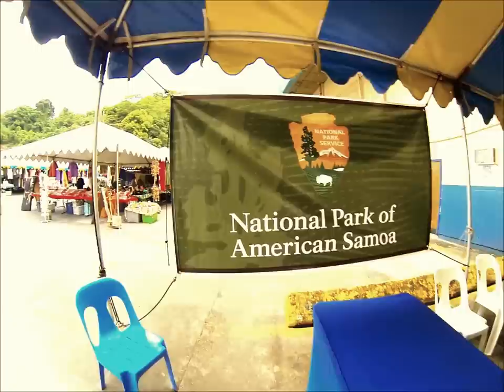Viaje a Samoa Americana, Pago Pago y Fagatogo. Parte 1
RobertoViajero en la Samoa Americana. Utilizando una GoPro y con solo un día de tiempo, Viaja por la Samoa Americana.

Samoa Americana es un territorio no incorporado de Estados Unidos en el océano Pacífico sur. Es uno de los 17 territorios no autónomos bajo supervisión del Comité de Descolonización de las Naciones Unidas. Está localizado al oeste de las Islas Cook, al norte de la isla de Tonga, a 500 km de Tokelau hacia el sur, y al este de las islas de Wallis y Futuna. Su capital y localidad más poblada es Pago Pago, en la isla de Tutuila.

Las islas forman parte del archipiélago de Samoa, al cual también pertenece el estado independiente de Samoa. La Samoa Americana es el territorio más meridional de EE. UU. y tiene una población cercana a los 60 000 habitantes. Sumada toda la superficie de las islas sería ligeramente mayor que el distrito federal de Washington (76,1 km²). En la actualidad es el último lugar en el mundo en recibir el Año Nuevo.